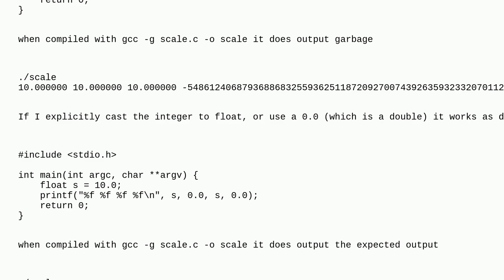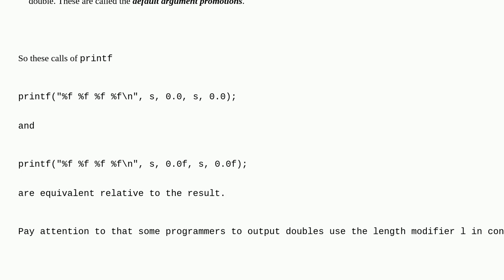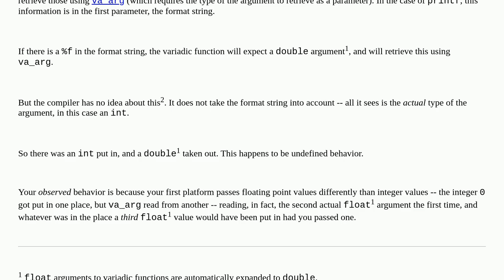Why is int to float conversion failing in printf?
A special thanks goes out to the awesome community

  implicit-conversion c conversion-specifier printf type-conversion